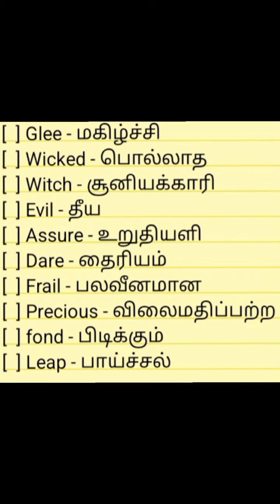Daily use English words / vocabulary with Tamil meaning || Spoken English through Tamil